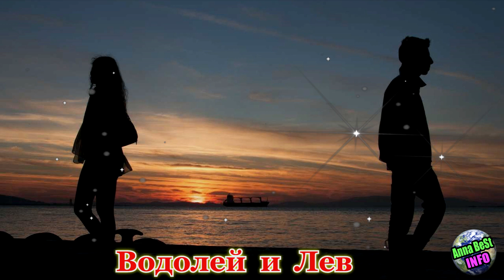12 Самых несовместимых зодиакальных пар! Они никогда не будут вместе!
12 Самых несовместимых зодиакальных пар! Они никогда не будут вместе!

Весь материал использован для информационных и ознакомительных целей. Некоторые материалы взяты из открытых источников интернета и используются так же исключительно в информационных целях и по принципу добросовестного использования.